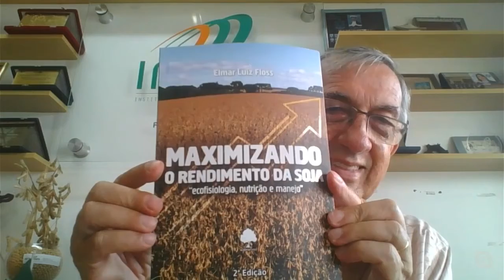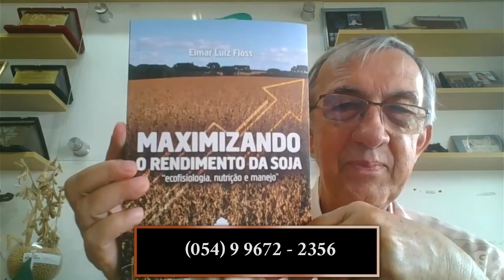Faltou fertilizantes? Produtor pode até plantar sem adubo, mas faça a análise de solo